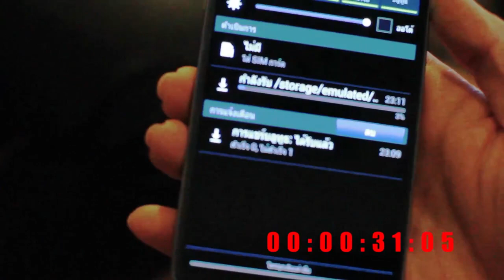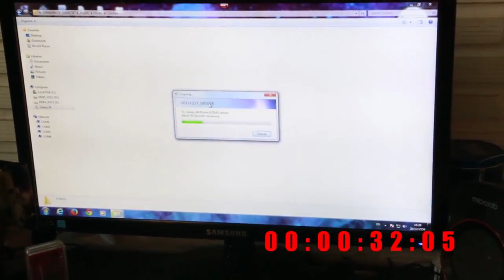ลองหรือยัง...S Beam